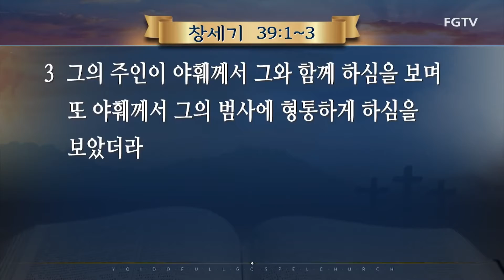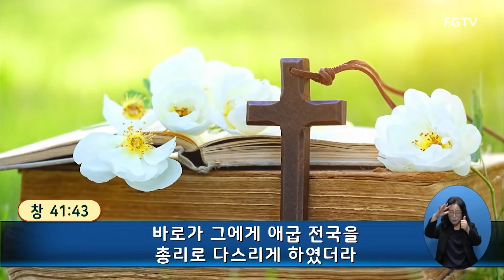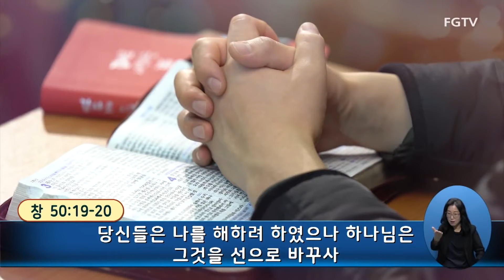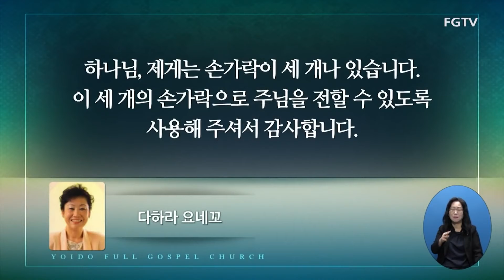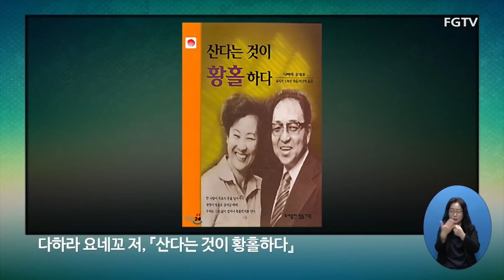이영훈목사 "하나님이 함께하시는 사람" (창세기 39:1-3) chtv